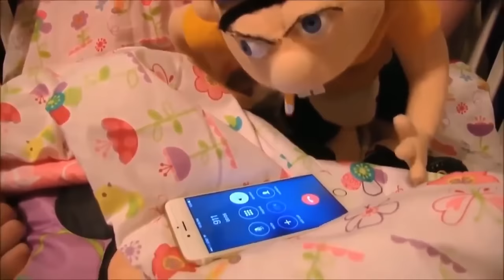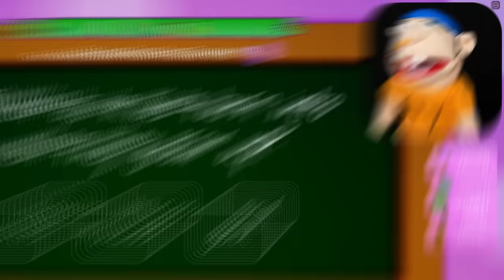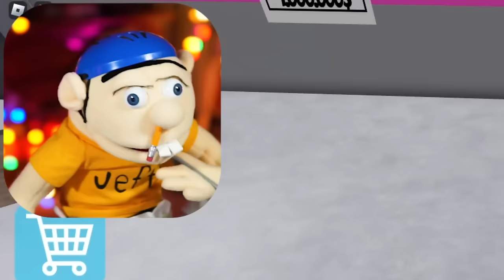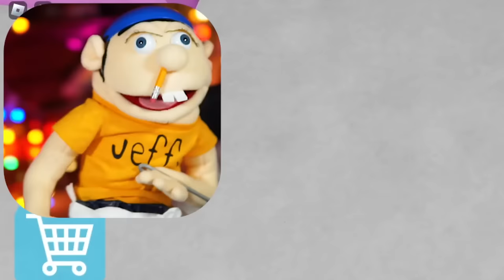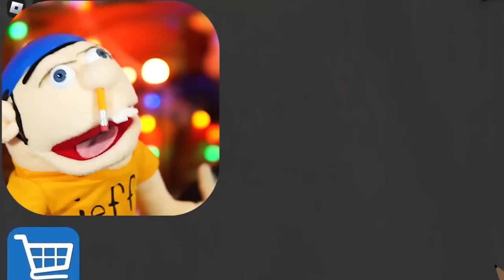Can Jeffy SNEAK OUT in Roblox?!